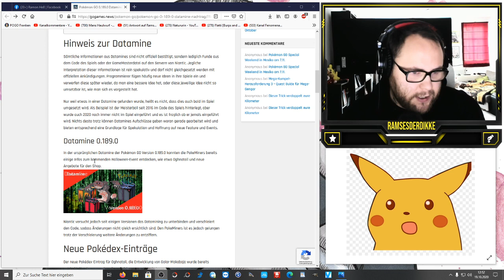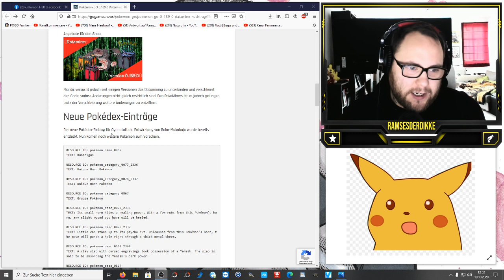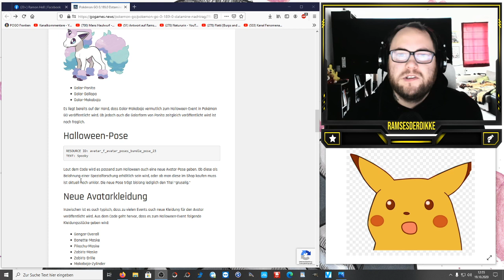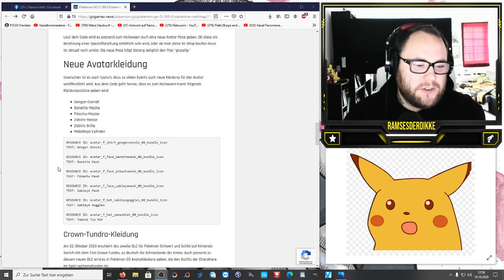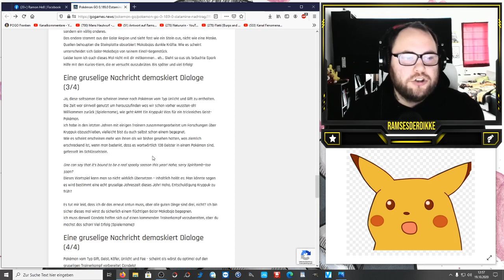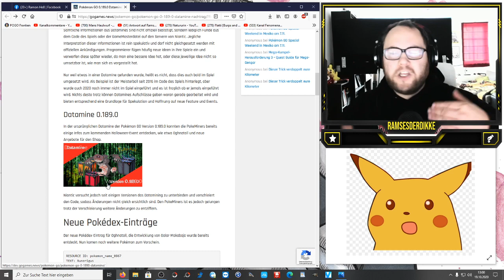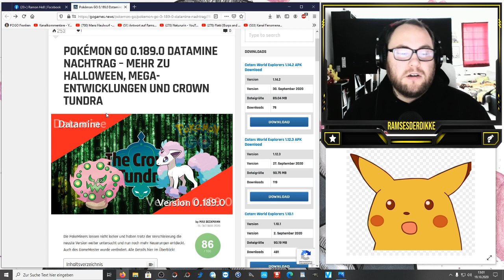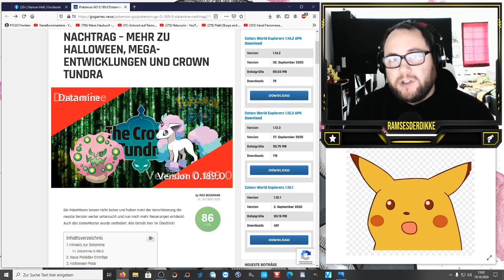Galar Ponita, Galar Makabaja & Shiny Kryppuk zu Halloween ??? | Pokémon GO Deutsch # 1009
Meine Freunde von Go Games haben mal wieder fleissig geforscht und Halloween wird dieses Jahr wohl wieder viele nette Überraschungen mit sich bringen. Was denkt ihr wird es Galar Ponita und Galoppa schon zu Halloween geben ? Galar Makabaja scheint schon festzustehen und wurde von Niantic selber auf Twitter angekündigt. Aber wie sieht es aus mit Kryppuk ? Nach 2 Jahren und 2 Kryppuks wäre ein Shiny Release und das damit verbundene entsannen in die Wildnis eine fette Sache ... Was meint ihr ?

Viel Spaß